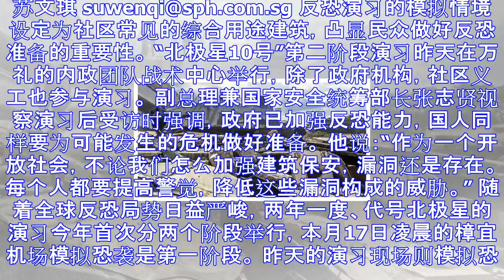北极星演习 模拟社区大厦遭炸弹袭击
“北极星10号”第二阶段演习昨天在万礼的内政团队战术中心举行，除了政府机构...